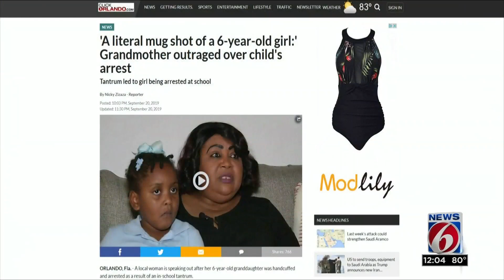Orlando police say both arrested children are actually 6 years old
Two children, both of whom are 6 years old, were arrested by an Orlando police officer.